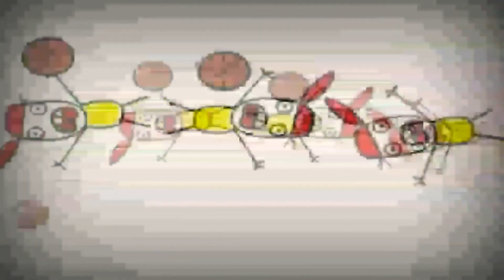12 грудня 2023 р.(3)